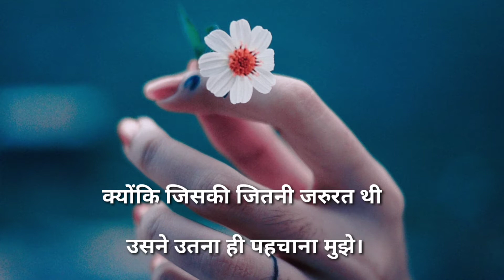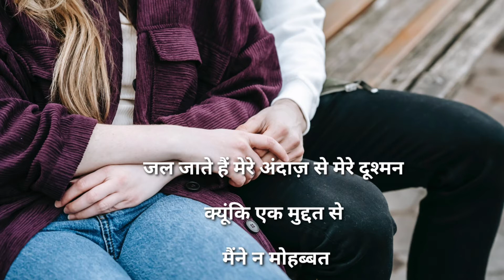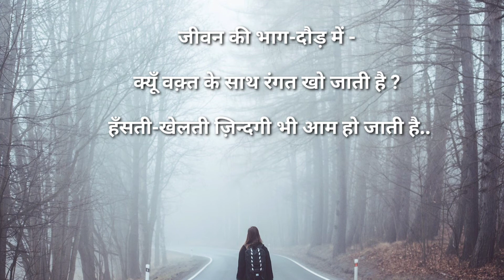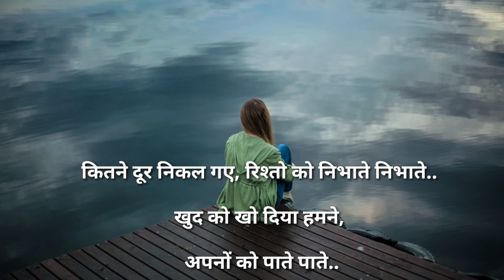YOUR IDENTITY || best motivation hindi poetry || जिन्दगी क्या है || Heart Touching Word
YOUR DENTITY
जिन्दगी क्या है
Heart Touching Word
A beautiful Mind
best motivation hindi poetry
motivational quotes
motivational status
zindagi motivational quotes
zindagi motivational
mann motivation
aawaj motivation
mere Mann ki aawaj motivation
motivational kavita in hindi
motivational video
motivational speech
motivational songs
motivation
motivational status
motivational what's app status

की यह दिल को छू जाने वाली कविता एक सबक का पाठ पढ़ाती है|

ख्वाहिश नही मुझे मशहूर होने की। आप मुझे पहचानते हो बस इतना ही काफी है।

अच्छे ने अच्छा और बुरे ने बुरा जाना मुझे। क्योंकि जिसकी जितनी जरुरत थी उसने उतना ही पहचाना मुझे।

ज़िन्दगी का फ़लसफ़ा भी कितना अजीब है, शामें कटती नहीं, और साल गुज़रते चले जा रहे हैं. !!

एक अजीब सी दौड़ है ये ज़िन्दगी, जीत जाओ तो कई अपने पीछे छूट जाते हैं, और हार जाओ तो अपने ही पीछे छोड़ जाते हैं।

बैठ जाता हूं मिट्टी पे अक्सर... क्योंकि मुझे अपनी औकात अच्छी लगती है..

मैंने समंदर से सीखा है जीने का सलीक़ा, चुपचाप से बहना और अपनी मौज में रहना।

ऐसा नहीं है कि मुझमें कोई ऐब नहीं है पर सच कहता हूँ मुझमे कोई फरेब नहीं है।

जल जाते हैं मेरे अंदाज़ से मेरे दूश्मन क्यूंकि एक मुद्दत से मैंने न मोहब्बत बदली और न दोस्त बदले .!!.

एक घड़ी ख़रीदकर हाथ मे क्या बाँध ली.. वक़्त पीछे ही पड़ गया मेरे..!!

सोचा था घर बना कर बैठूगा सुकून से.. पर घर की ज़रूरतों ने मुसाफ़िर बना डाला !!!

सुकून की बात मत कर ऐ ग़ालिब. बचपन वाला 'इतवार' अब नहीं आता |

जीवन की भाग-दौड़ में - क्यूँ वक़्त के साथ रंगत खो जाती है ? हँसती-खेलती ज़िन्दगी भी आम हो जाती है..

एक सवेरा था जब हँस कर उठते थे हम और आज कई बार बिना मुस्कुराये ही शाम हो जाती है..

कितने दूर निकल गए, रिश्तो को निभाते निभाते.. खुद को खो दिया हमने, अपनों को पाते पाते..

लोग कहते है हम मुस्कुराते बहोत है, और हम थक गए दर्द छुपाते छुपाते..

"खुश हूँ और सबको खुश रखता हूँ, लापरवाह हूँ, फिर भी सबकी परवाह करता हूँ..

मालूम है कोई मोल नहीं मेरा, फिर भी, कुछ अनमोल लोगो से रिश्ता रखता हूँ...!

motivational video with beautiful and clam music.
Hope you all liked this my voice,  Motivational Poem and background music(ringtone).
Thank you by life Status Quotes